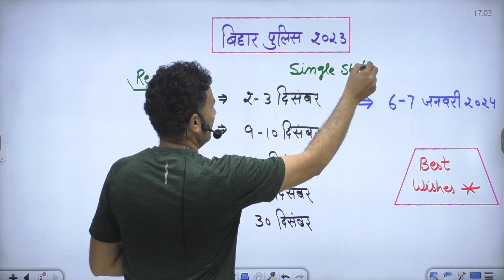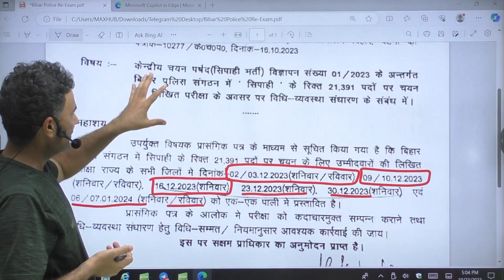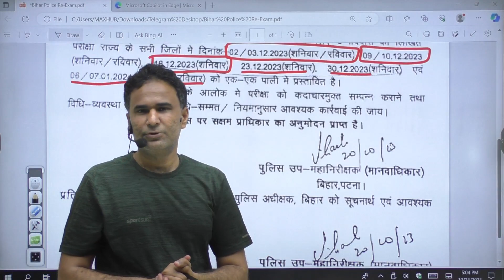BIHAR POLICE RE EXAM DATE 2023 | BIHAR POLICE NEW VACANCY 2023 | BIHAR POLICE NEW EXAM DATE UPDATE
BIHAR POLICE RE EXAM DATE 2023 | BIHAR POLICE NEW VACANCY 2023 | BIHAR POLICE NEW EXAM DATE UPDATE | BY SANJEEV SIR